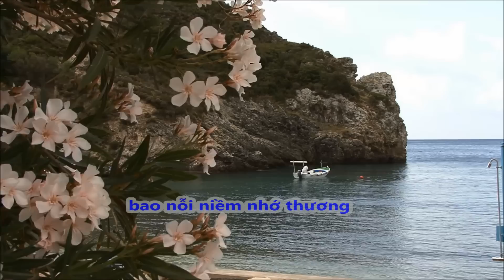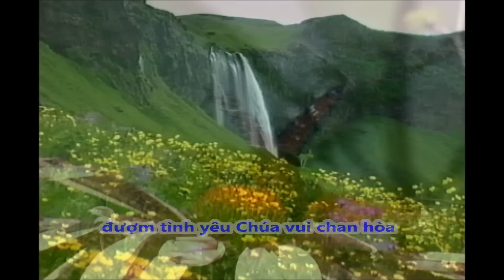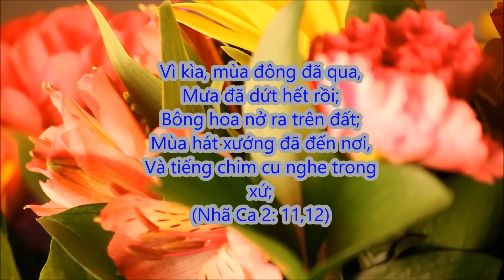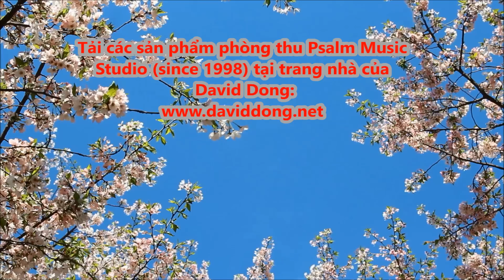Xuân Mong Chờ (Diệu Hiền) St. MS Nguyễn Thanh Toàn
XUÂN MONG CHỜ
Sáng tác: MS Nguyễn Thanh Toàn
Trình bày: Diệu Hiền
Hòa âm: Muc sư David Dong, 2013
Violon: Đinh Bá Dzu
Ghi âm: Thái Ngân tại Psalm Music Studio Sài gòn
Mix tại Psalm Music Florida, US.